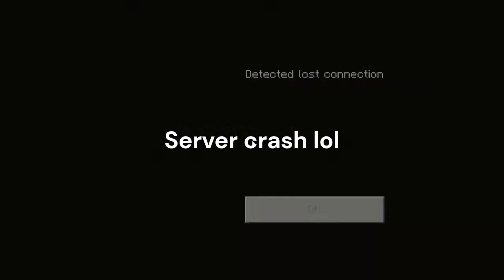Bedwars with the Boi⚔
When the whole class join in Bedwars lol
At the end, server crash for no reason.
Sub to Jaime240_10